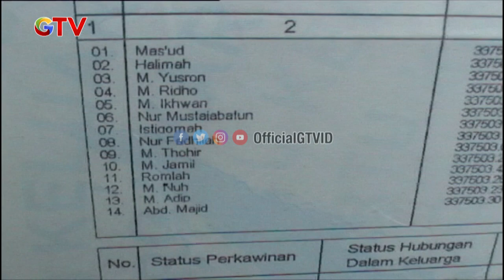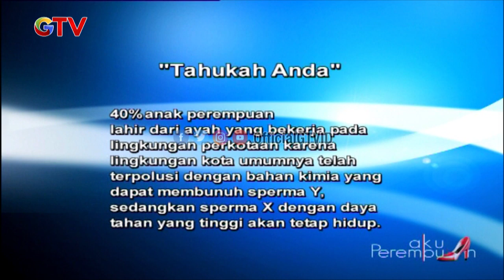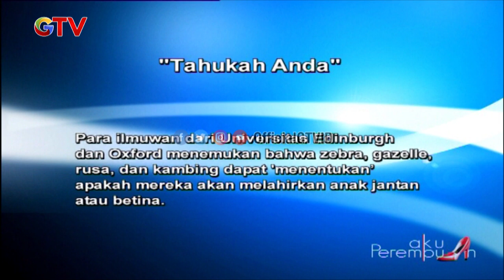Gaya Kuda Ngegelantung Si Ruben Onsu | AKU PEREMPUAN | EPS 100 | (1/2) A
Saksikan info berita hiburan terkini di:
Obsesi: Setiap hari Pukul 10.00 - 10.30 WIB | Sabtu – Minggu Pukul 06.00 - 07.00 WIB